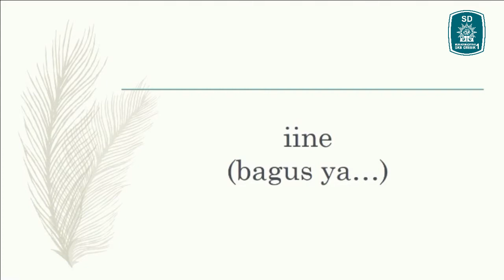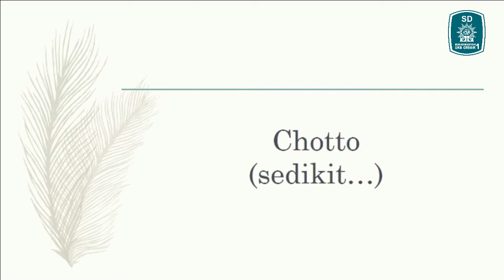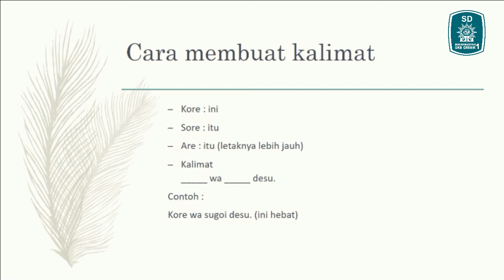Materi 6: Ekstrakurikuler Bahasa Jepang (11/09/2020) - Kata Pujian Dalam Bahasa Jepang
Materi 6 - Kata Pujian Dalam Bahasa Jepang
Jenis Kegiatan : Ekstrakurikuler Bahasa Jepang
Waktu Kegiatan : 11 September 2020

jangan lupa untuk dipraktikkan ya!
Kirimkan hasil praktik anak-anak di google classroom